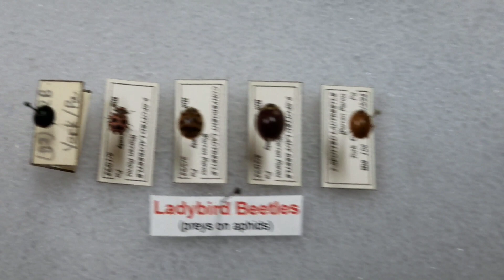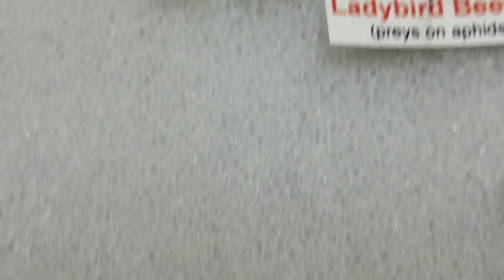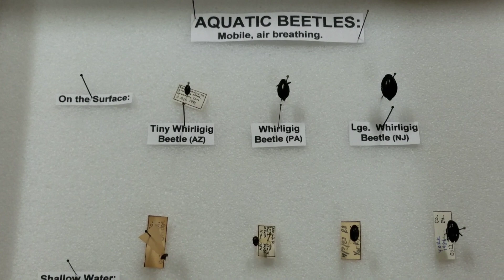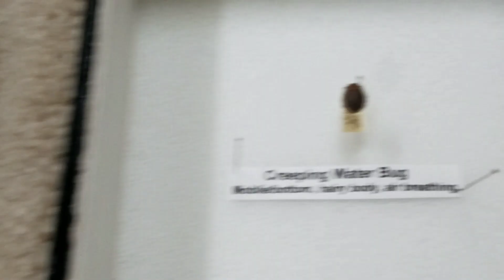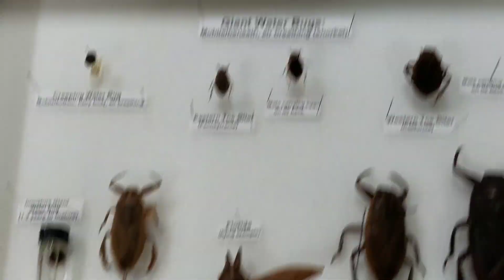Why are Insects so important?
So maybe you don't like ALL the Bugs and Insects..? Well, you should. Insects are one of the most important components of the ecosystem. Everything on the Planet relies upon insects to survive, either to help make our food, or AS our food. Every species of insect is critically important to everyone and everything. Food chain, Pollination, soil and water health, clean air... everything! Join me and learn why bugs and insects are so important to the Planet and why we need them in order to survive.